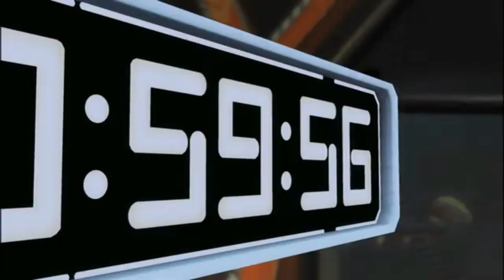Metro Realm - HW Unleashed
Metro Realm 1.0